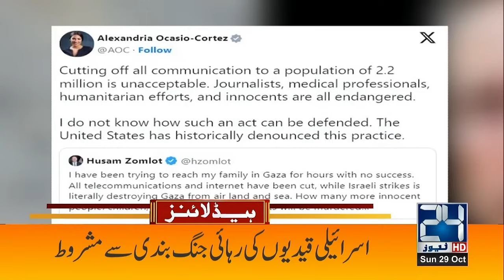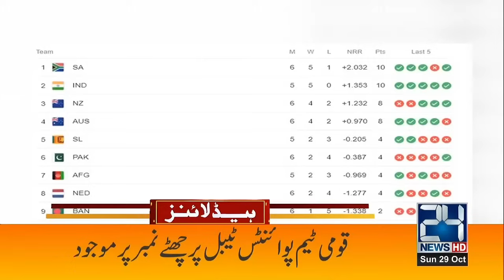Free Electricity | 7am News Headlines | 29 Oct 2023 | 24 News HD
24 News HD Is One Of The Leading News Channels Of Pakistan Bringing You The Latest Current Affairs From Pakistan And Around The World.  Live National Assembly ,Senate Session And Current Affairs.